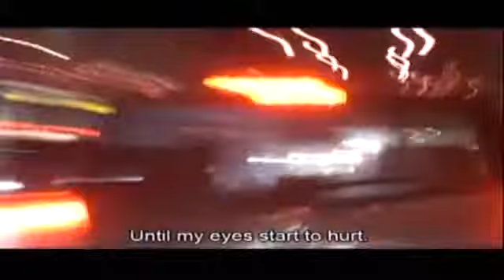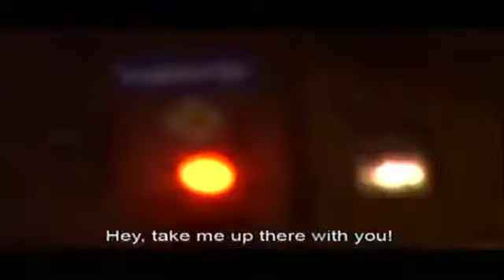Latvia: Intars Busulis - Probka